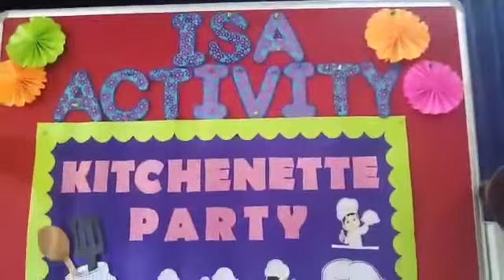ISA Kitchenette Party